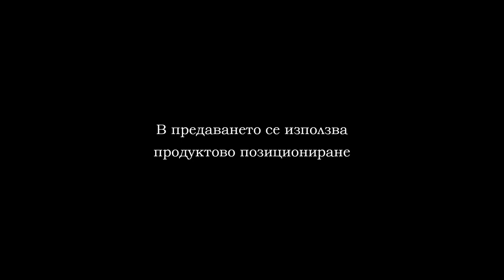07 01 BBL THC SPORTNI NASTILKI PART 2